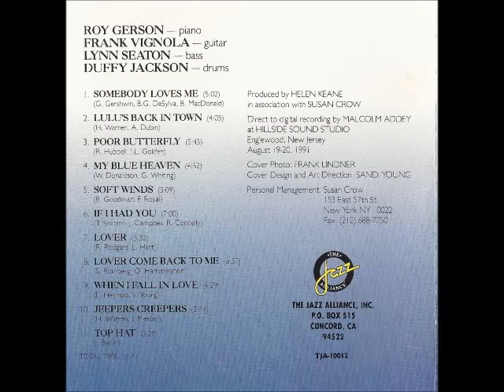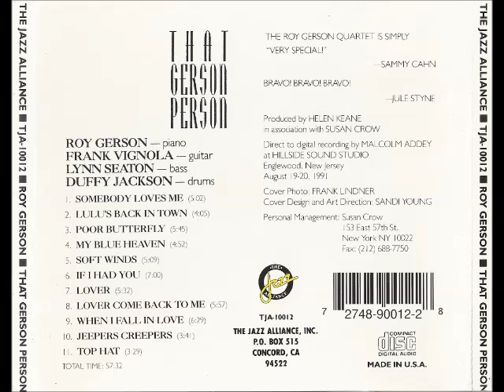Roy Gerson - Jeepers Creepers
Here's a song from Roy Gerson's first album That Gerson Person, released in 1991.
I'm pretty sure all of the songs on this album are covers